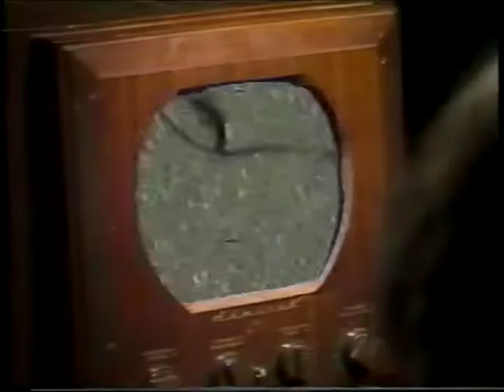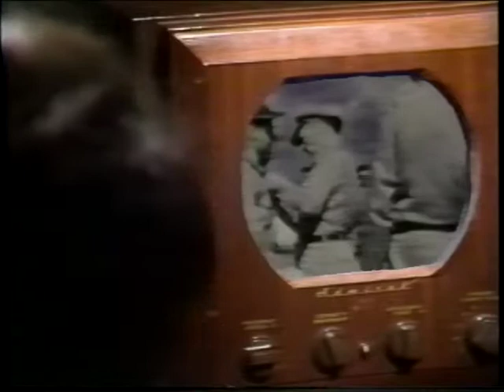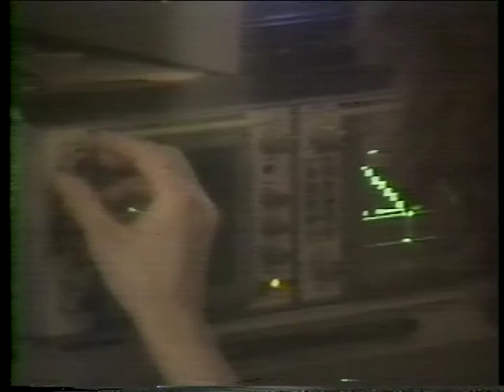Lead Paint; Controlling the Risk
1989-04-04, Lead Paint; Controlling the Risk, Ep 075